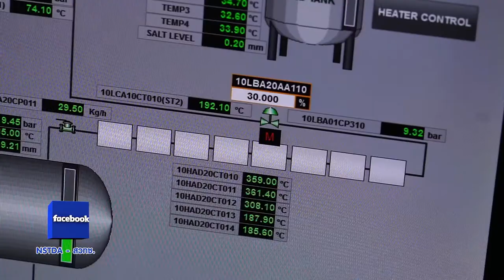พลังวิทย์ คิดเพื่อคนไทย ตอน เทคโนโลยีพลังงานแสงอาทิตย์เข้มข้น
เทคโนโลยีพลังงานแสงอาทิตย์เข้มข้น หรือ CSP เป็นเทคโนโลยีการผลิตพลังงานแสงอาทิตย์ ที่ได้รับความนิยมอย่างแพร่หลาย แต่มีต้นทุนทางวัสดุและเทคโนโลยีที่สูงมาก การใช้กราฟีนจากการพ่นเคลือบเป็นวัสดุดูดซับความร้อน จึงทางเลือกหนึ่งในการช่วยลดต้นทุน

ทีมนักวิจัย นาโนเทค สวทช. จึงทำการศึกษาการใช้วัสดุนาโน เพื่อเพิ่มการยึดเกาะของอนุภาคกราฟีน โดยได้พัฒนาสูตรสำหรับการเคลือบท่อที่ไม่หลุดลอก ทนอุณหภูมิได้ 500 องศาเซลเซียส เพิ่มประสิทธิภาพในการดูดซับความร้อนได้ดีมากขึ้น สามารถใช้งานได้จริงสำหรับการผลิตไอน้ำยิ่งยวด โดยมีการติดตั้งและทดลองใช้งานจริง ตั้งแต่เดือน พฤษภาคม 2559 ณ โรงงานต้นแบบการผลิตพลังงานความร้อนจากแสงอาทิตย์ อ.บางปะกง จ.ฉะเชิงเทรา